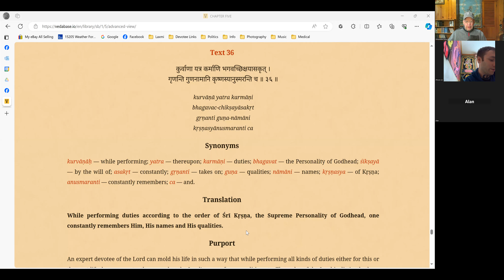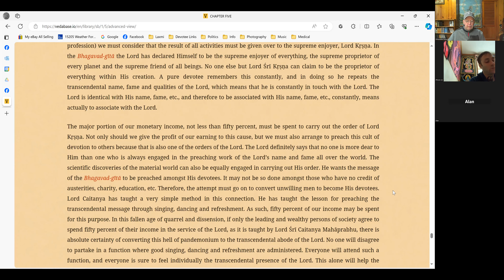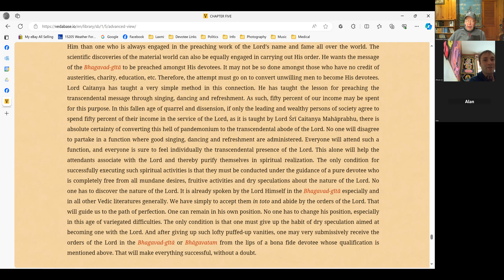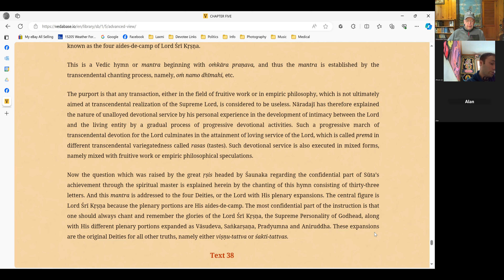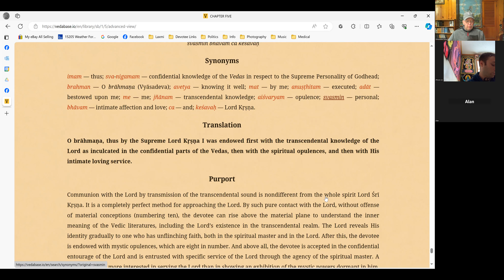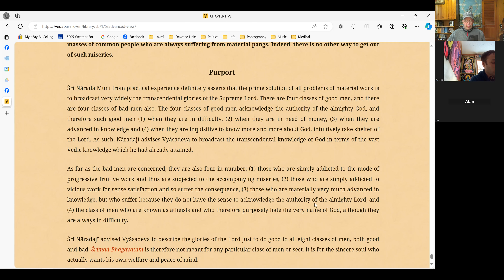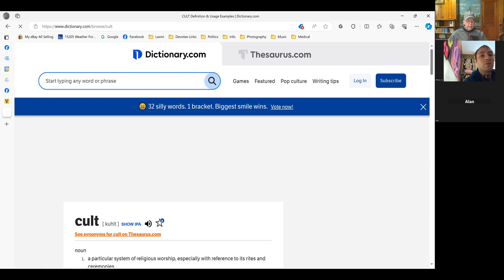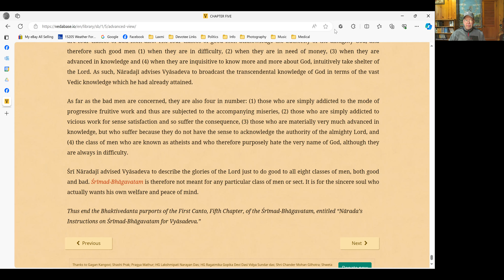Śrīmad-Bhāgavatam Sessions #44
Śikṣāṣtaka dāsa, Trevor & Al covered text 36 through the end of chapter 5 (text 40) of the 1st canto entitled "Nārada’s Instructions on Śrīmad-Bhāgavatam for Vyāsadeva."